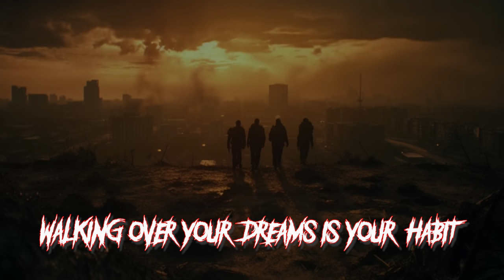FOUR HORSEMEN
"FOUR HORSEMEN" - our second single track from our upcoming third full-length, 'The Blurry End of An Era."